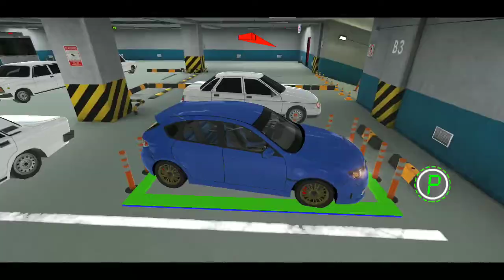Car parking | 5th wheel car park gameplay | car park simulator gameplay